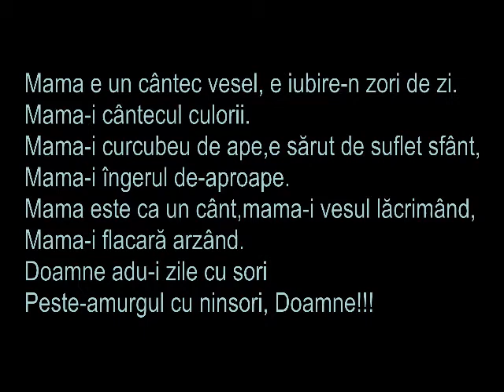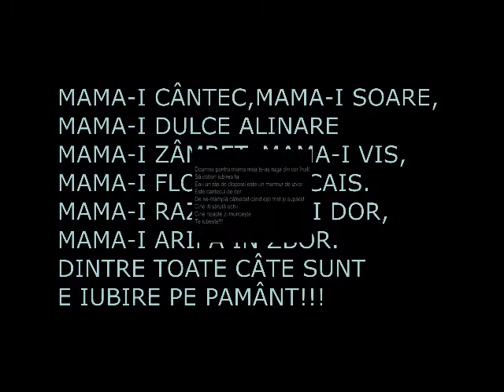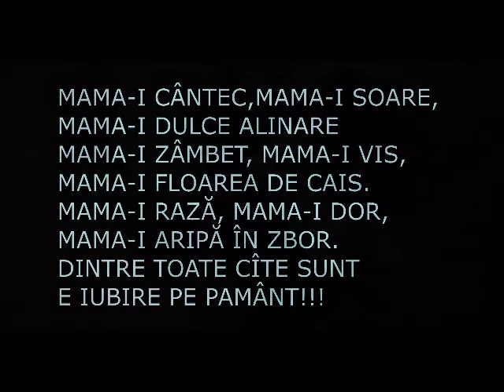KARAOKE by Ambrozie - Cântec pentru mama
Muzica/text/aranjament & editare - STEFAN AMBROZIE

Mama e un cântec vesel
E iubire-n zori de zi
Mama-i cântecul culorii
Mama-i curcubeu de ape
E sarut de suflet sfânt
Mama-i îngerul de-aproape
Mama este ca un cânt
Mama-i versul lăcrimând
Mama-i flacară arzând
Doamne adu-i zile cu sori
Peste-amurgul cu ninsori
Doamne!!!
refr.
Mama-i cântec ,mama-i soare
Mama-i dulcea alinare
Mama-i zâmbet, mama-i vis
Mama-i floarea de cais
Mama-i rază,mama-i dor
Mama-i aripă în zbor
Dintre toate câte sunt
E iubirea pe pamânt

Doamne pentru mama mea
Te-aș ruga din cer înalt
Să cobori iubirea ta
Ea-i un râs de clopoțel
Este-un murmur de izvor
Este cântecul de dor
De se-ntâmplă câte-o dat
Când ești trist și suparat
Cine îîi săruta ochii
Cine îîi veghează somnul
Cine noapte zi muncește
Te iubește!!!